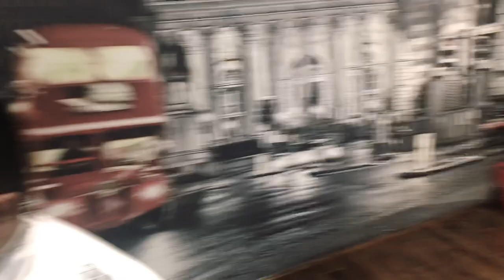Hair Master Glenfield ...( Kabayan Zeus ) Pinoy barber 😊 💇‍♂️💇‍♂️🇵🇭🇳🇿vlog#24